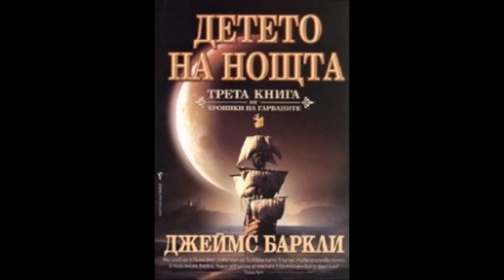Джеймс Баркли-серия Хроники на Гарваните-книга 3-Детето на Нощта-глава 34-Край (Аудио книга) Фентъзи